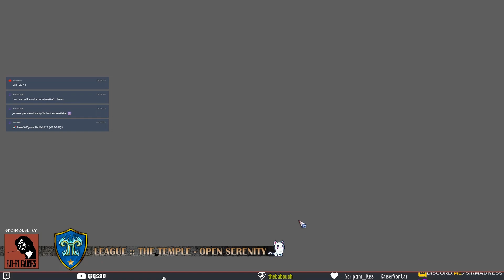[FR] - BLOOD BOWL 2 vs SirMadness - Open Serenity - Jokers 01 - Gobelins vs Orques !!🏈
1er match des Jokers dans l'Open Serenity sur le jeu Blood Bowl 2, Gobelins vs Orques !!

On suite les aventures de notre Equipe de Blood Bowl 2 dans l'open Serenity. Le Ladder de la Ligue multijoueur The Mad Arena. Une équipe de Gobelins (Les Joker du Stagiaire) prête à en découdre !! Rejoins nous sur le discord pour participer aux compétitions de la chaîne ! Ligue ouverte à tous, débutants acceptés !